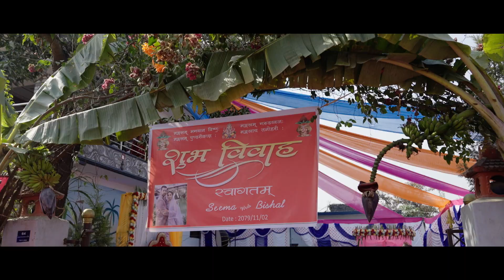Nepalese Wedding I Bishal Weds Seema II Galaxy Films Nepal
Butwal-8, Bhatbhateni Line  Sundarchowk
We provide our service ALL OVER NEPA
✔Our Photography & Videography Services :
📸  Music video/ Short Movie/ Documentary
📸  New Born Baby I  Maternity Photo
📸 Pre-Wedding | Post-Wedding
📸 Wedding | Engagement | Receptions
📸 Rice Feeding | Baby Shower
📸 Modeling | Event & Individual Shoot